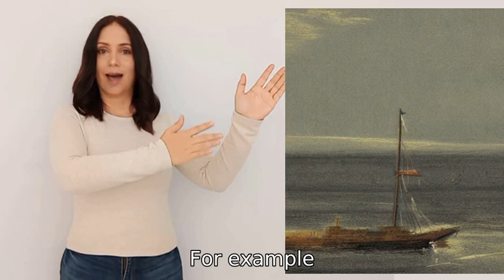If earth were flat what would be the best argument